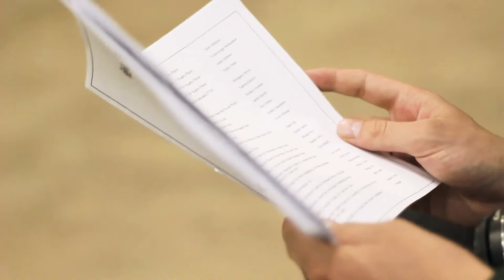2018 CBC SPEECH NIGHT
Highlights from Christian Brothers College Bulawayo's 2018 Speech and Prize Giving Night.